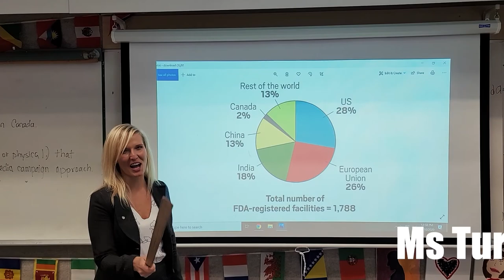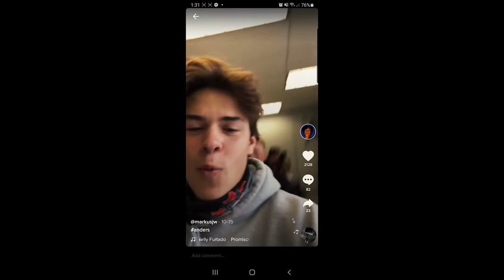Socials Department Squad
Claremont Christmas Skits 2020